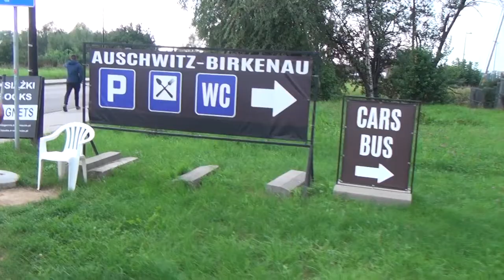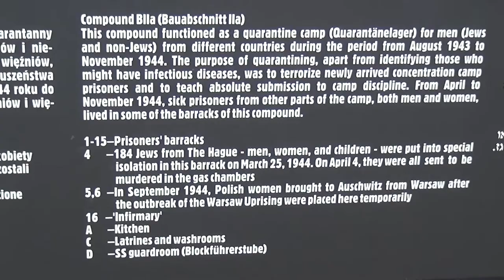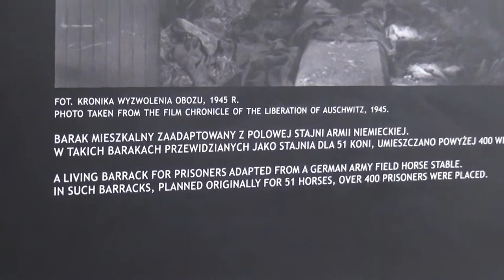AUSCHWITZ II - BIRKENAU Brzezinka, Poland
Birkenau Concentration Camp / Memorial and Museum Auschwitz II - Birkenau. August, 2022. Video and photos